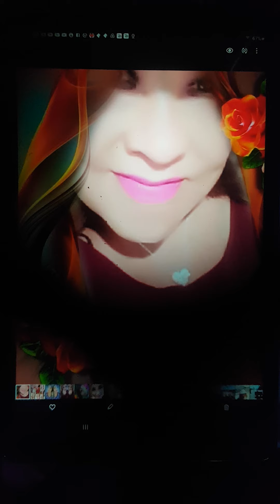"Pirshrr Purple Pirshrr" enjoy sing Karaoke "SAVE THE LAST DANCE FOR ME" SYDNEY.AUSTRALIA.